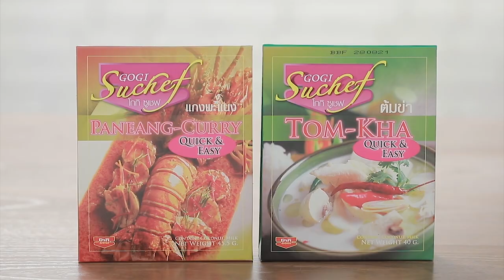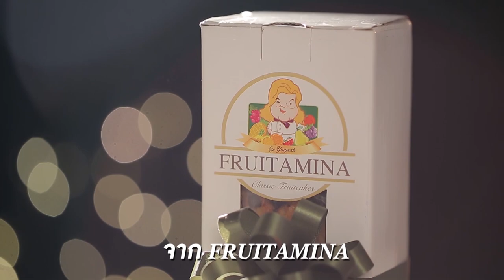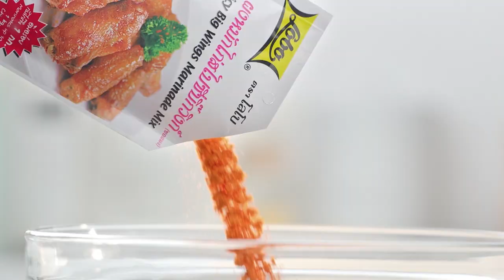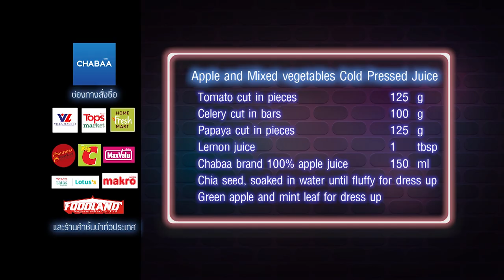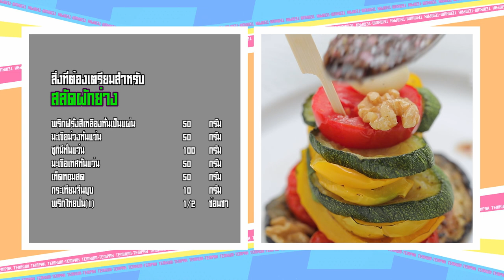เต็มปากเต็มคำ (รูปแบบใหม่) โจทย์วัตถุดิบ ซูกินี l EP.111 [FULL]